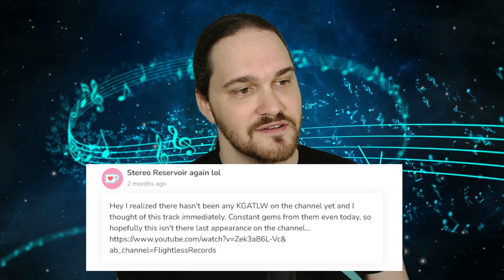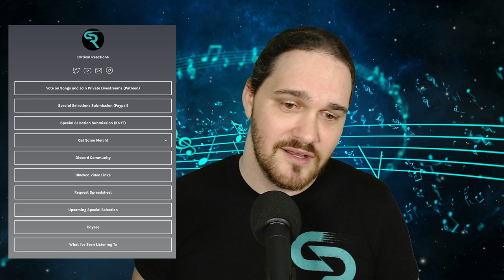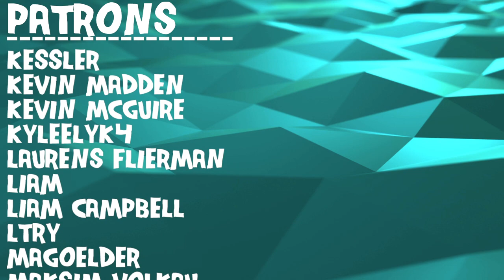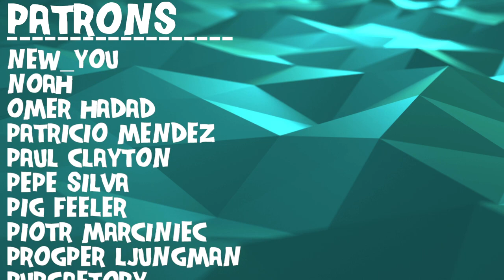Composer Reacts to King Gizzard & The Lizard Wizard - Head On/Pill (REACTION & ANALYSIS)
Bryan reacts to and talks about his thoughts on King Gizzard & The Lizard Wizard - Head On/Pill (Live Clip)

0:00 Intro
1:12 Reaction
17:15 Analysis - Exploring Head On
21:18 Analysis - Jamming With Pill
24:15 Analysis - Getting My Perspective On This Style
32:54 Analysis - Inventive Performance Ideas
34:06 Analysis - The Journey I Went On
37:57 Analysis - Lyrical Dive
41:30 Outro